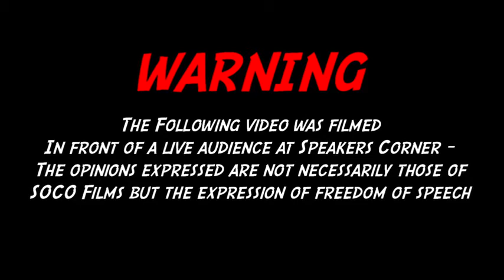Stop Defending Ali Dawah Bob Speakers Corner